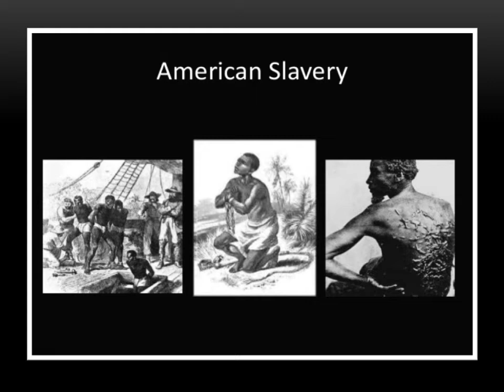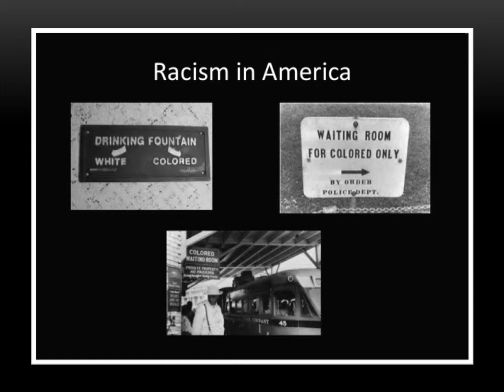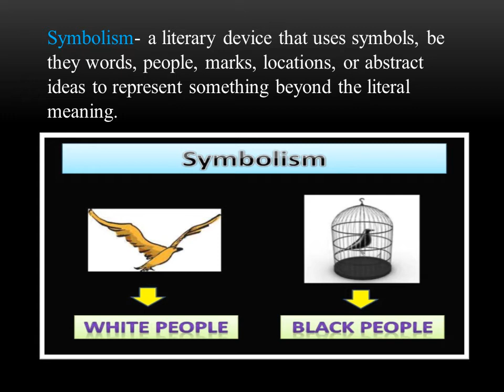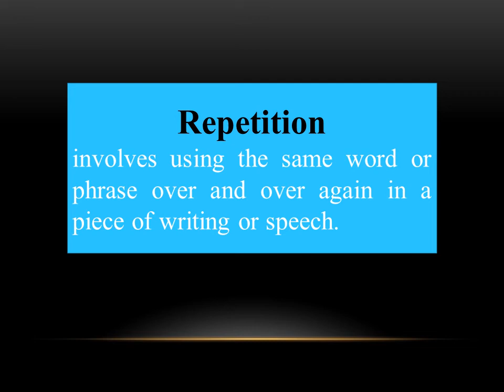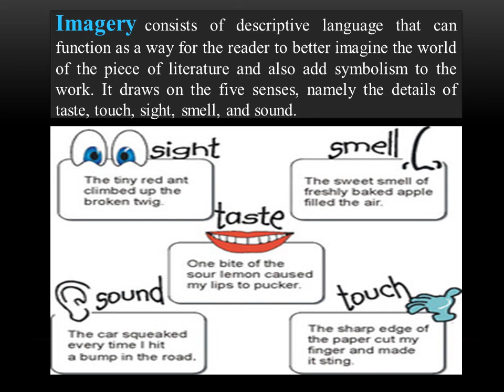Literary Devices used in the poem 'I Know Why The Caged Bird Sings' - PART- I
The video lectures are for the viewers who wish to enrich their experience of English Language. These shall help them to shed all kind of inhibitions and speak flawlessly. The viewers who are pursuing either Graduation or Post Graduation from the colleges and institutes affiliated to Panjab University, Chandigarh will positively be benefited as most of the video lectures shall cover their syllabi of Compulsory English, Communication Skills, Soft Skills, Personality Development, Applied Linguistics and Literary Theory.

Learning is Living!
Stay Blessed !